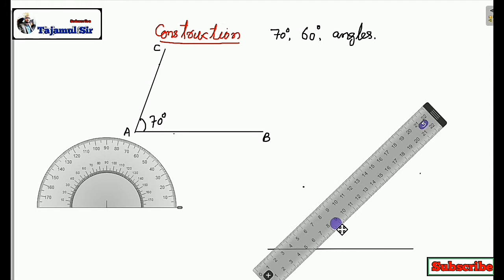How to use protector and ruller | Geometric constructions .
In this video you may learn about how to use protector and ruler in the constructions of angles.
        In this video you may learn about the “   protector  class 10th “   solved.  chapter   class 10th  math.The question is solved and explained.  “  polynomials   class 10th ” Ex.21 . Explained in easy way
constructions  class 10th | Class10th.|NCERT | math.

constructions | protector | ruller
how to use protector and ruller in the geometric constructions.